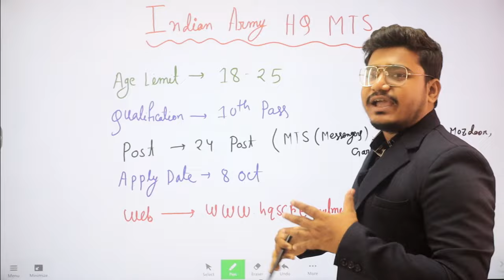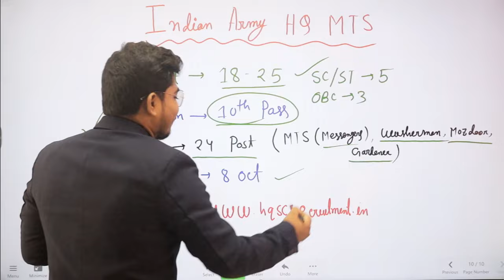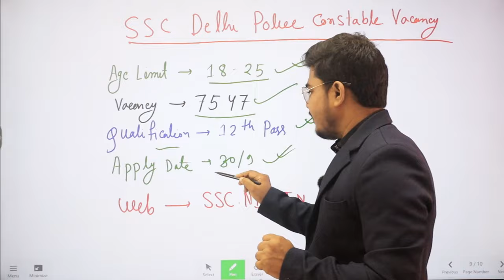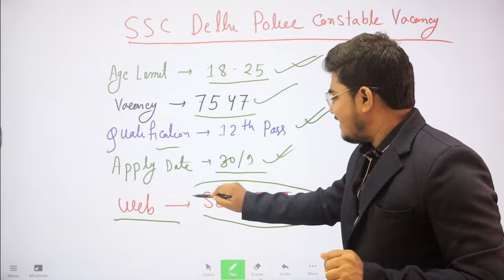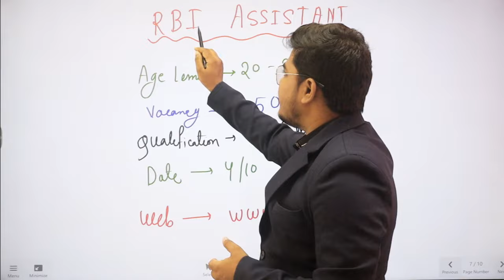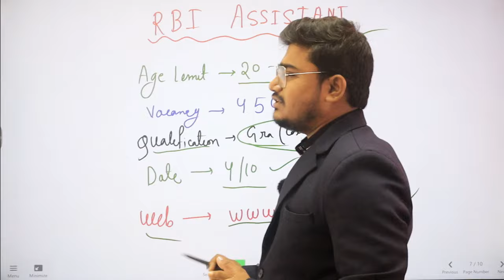ফর্ম ফিলাপ চলছে : Best Govt Jobs In September October 2023 | WB Govt Job